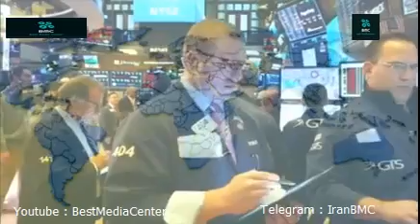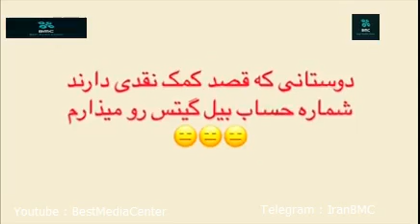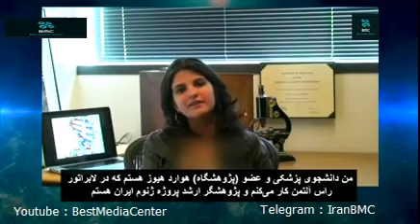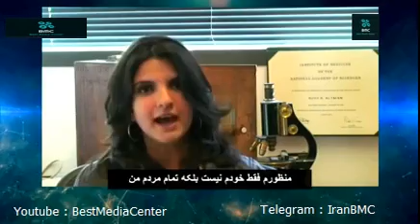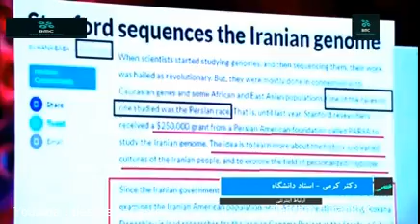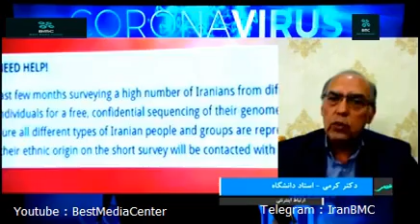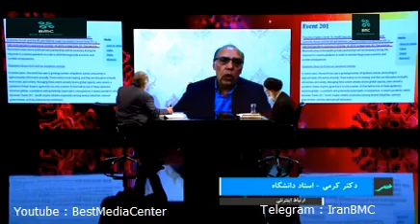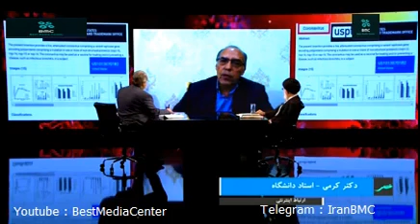عصر بخش2/ جهان بعد از کرونا چگونه خواهد بود؟ / دکتر میرباقری - دکتر طالب زاده 26 فروردین 99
عصر بخش 2
/ جهان بعد از کرونا چگونه خواهد بود؟
 / دکتر میرباقری - دکتر طالب زاده
26 فروردین 99